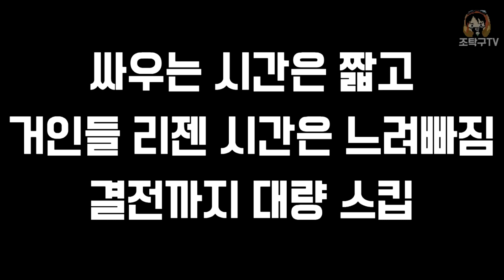시즌3 확장팩 - 만렙 리바이 고인물 플레이 : 진격의 거인 시즌3 파이널 배틀